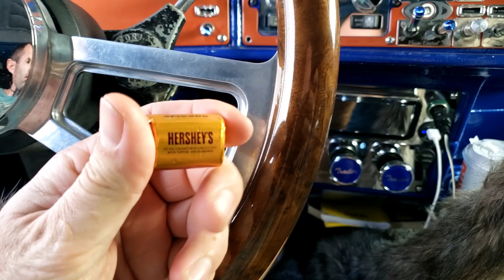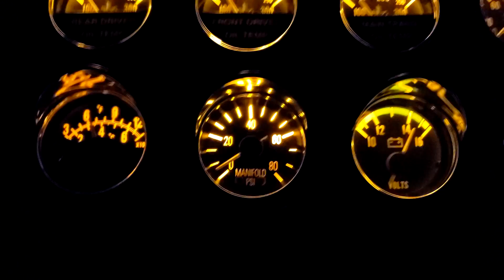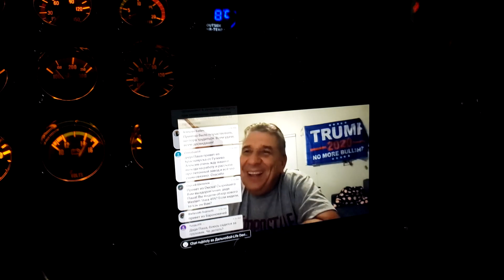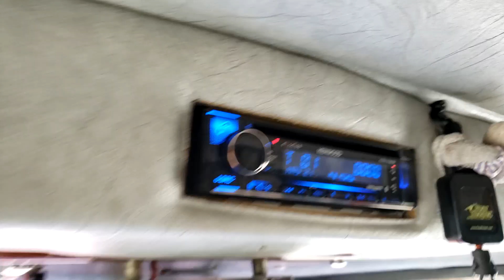Наслаждаюсь своей работой.